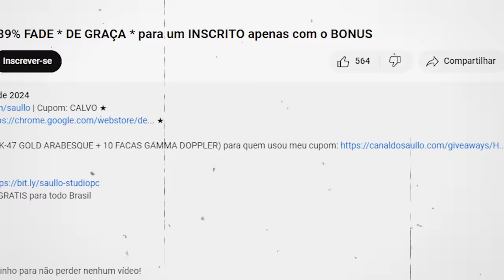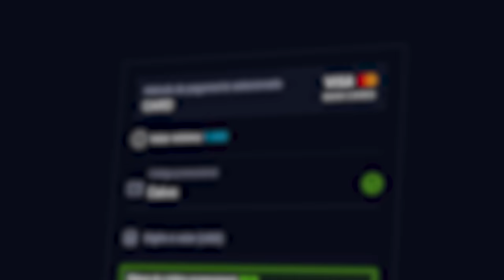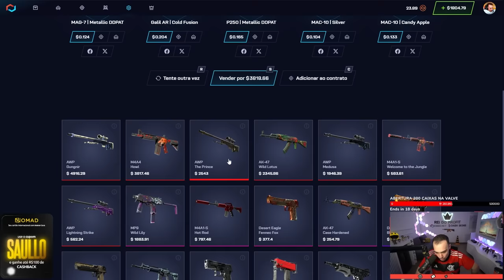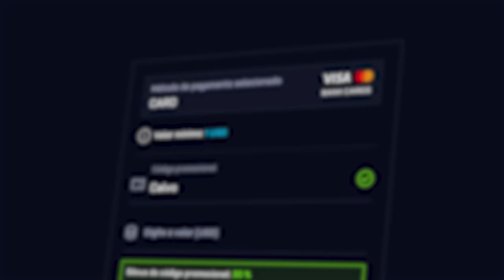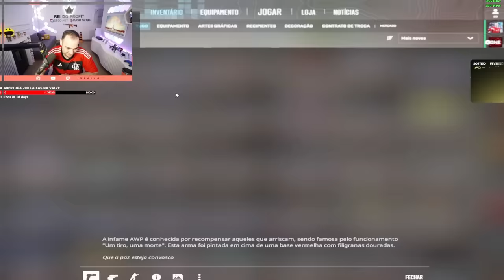Abri a CAIXA SECRETA e ganhei uma SKIN SUPER RARA de R$18.300,00 😱😱